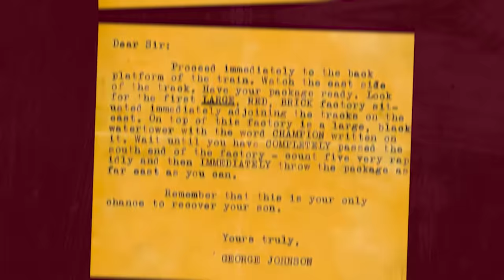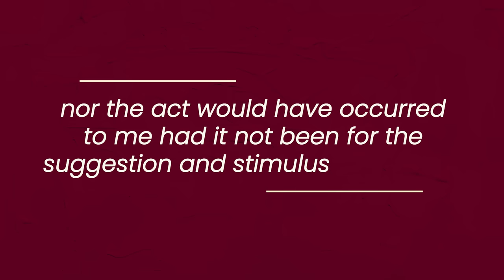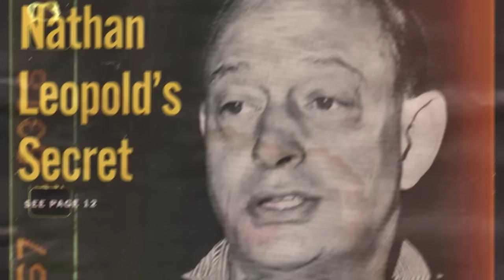Leopold and Loeb: Criminal Supermen or Dumbest Criminals in History?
The perfect crime…a favorite topic among mystery writers and television showrunners, who are always coming up with new and clever ways to commit cunning, albeit fictional murders. It is not so much a concern for real criminals. As far as most of them go, a perfect crime is any one that they can get away with.

There is, perhaps, one notable exception to this - Leopold and Loeb, two well-off, educated students who killed a young boy in 1924 because they wanted to commit “the perfect crime.”

It wasn’t murder that excited the duo. It was getting away with murder. As far as they were concerned, that was where the challenge lay. A challenge that, as we all know by now, they failed…miserably. Because Leopold and Loeb were not the criminal masterminds they thought they were. Sure, they had high intellects, but the superiority they liked to flaunt in everyone’s faces was all in their heads.

A smart person does not necessarily equal a successful criminal and the pathetic reality was that Leopold and Loeb only committed a string of petty vandalism acts and, once they moved up to a serious crime, they were caught almost immediately. But due to a sensational trial, nationwide media coverage, and a controversial verdict, this murder was among the select few to be heralded as the “crime of the century,” ensuring everlasting notoriety for Leopold and Loeb.